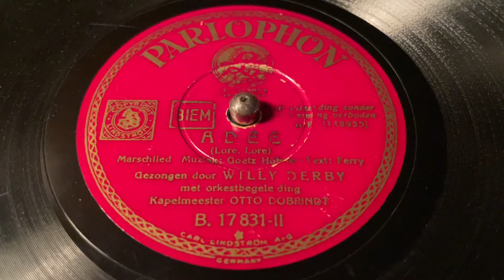Willy Derby - Adee - 78 rpm - Parlophon B17831 - 1934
Dutch song.
With orchestra directed by Otto Dobrindt.
Made in Germany.
Mayrix: P148955.
Flip: Mijn Holland.